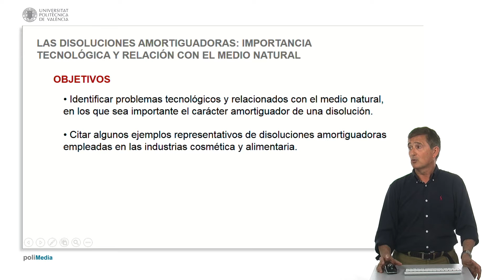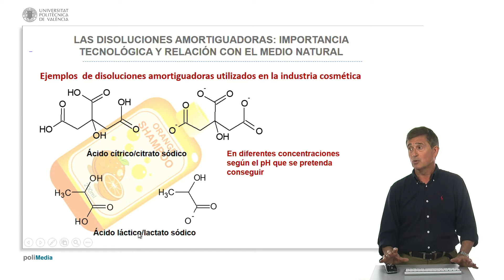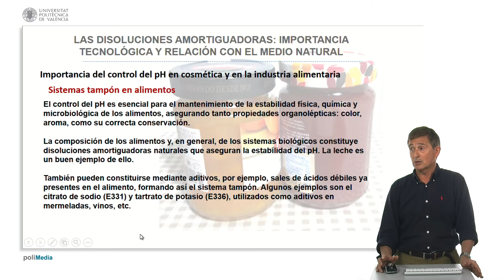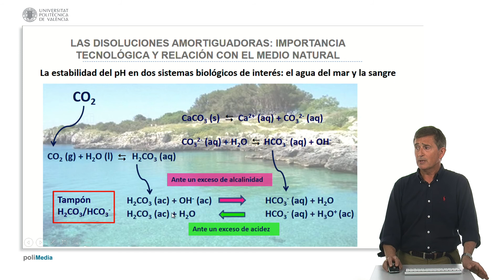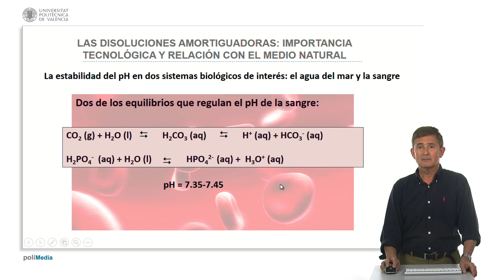Las disoluciones amortiguadoras: importancia tecnológica y relación con el medio natur | 18/24 | UPV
Título: Las disoluciones amortiguadoras: importancia tecnológica y relación con el medio natural.

Descripción automática: En este video se examinan las aplicaciones prácticas y significado biológico y tecnológico de las disoluciones amortiguadoras. Se destacan su importancia en la preservación de productos cosméticos y alimentos, donde el pH óptimo previene la proliferación de bacterias y conserva características organolépticas. En cosmética, se utilizan sistemas como ácido cítrico y citrato de sodio o ácido láctico y lactato de sodio para mantener el pH de la piel entre 4.5 y 5.75.

La presentación también aborda la importancia de los sistemas amortiguadores en alimentos para el control microbiológico y la estabilidad físico-química. La leche se menciona como ejemplo de sistema tampón natural, y se indica la adición de sales de ácidos débiles como el citrato de sodio para formar disoluciones tampón en alimentos.

Adicionalmente, se explica el rol de los tampones en el medio natural, como en el agua de mar, donde el ácido carbónico y el anión hidrogenocarbonato constituyen un sistema clave para mantener el pH estable. Este mismo mecanismo se presenta en la sangre humana, donde el rango de pH es crucial y se mantiene a través de sistemas tampón que incluyen el equilibrio entre ácido carbónico e hidrogenocarbonato, entre otros compuestos como la hemoglobina.